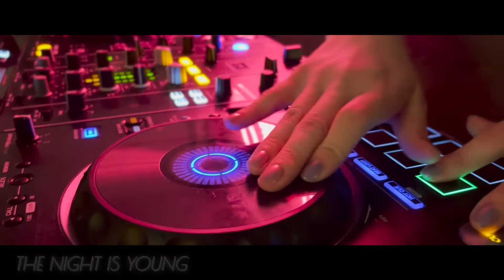"THE NIGHT IS YOUNG" 2022.5.7 at HOSTEL CHILAX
2022.5.7
THE NIGHT IS YOUNG
@HOSTEL CHILLAX

=Guest DJ=
shakke

=Guest Live=
Draw4 / ALUE / SonSon

=DJ
開斗 / Una / peyoung / PYOCO

フード
ローストビーフ丼 / おいもスイーツhokuhoku